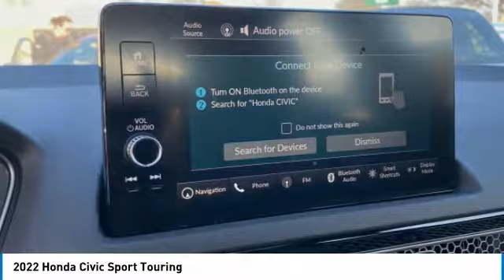2022 Honda Civic 22C0078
2022 Honda Civic Sport Touring